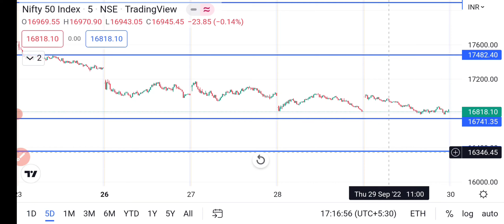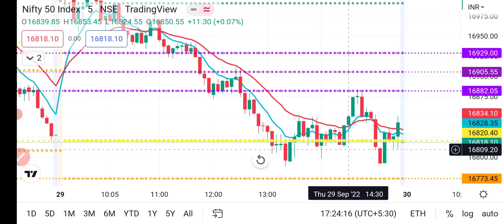Expiry Day trade |Option strike selection |Technically Speaking நிருத்திடலாமா?